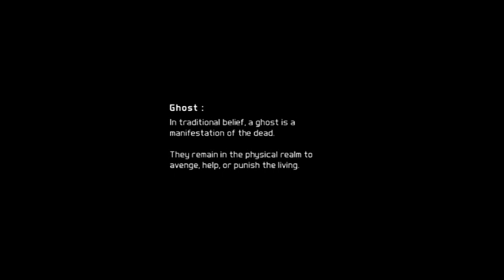Ghost Recon Future Soldier- Three Player Thursday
The Loud Crew decide to play Ghost Recon Future Soldier as a three player team because Colton and Mason weren't there for recording.